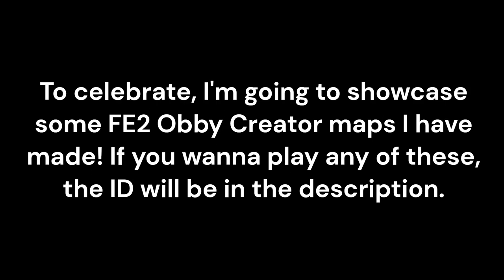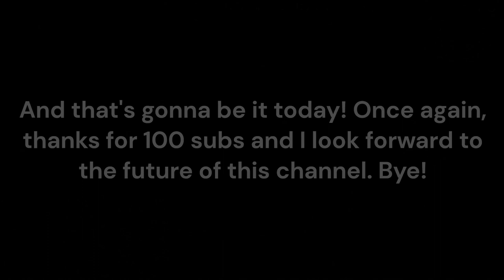My Obby Creator FE2 Maps! (100 Subscriber Special)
ID to play all of my maps: MoonSta1986#5